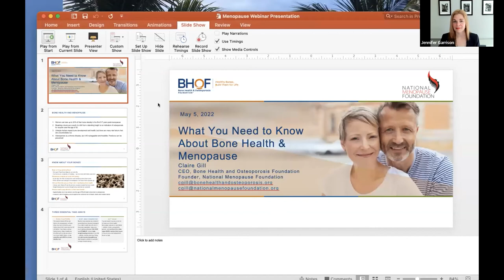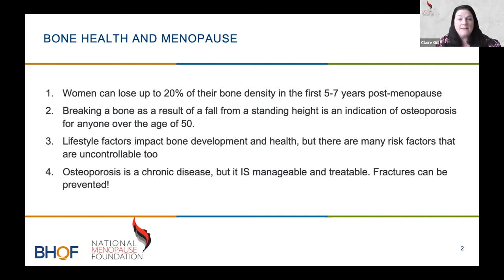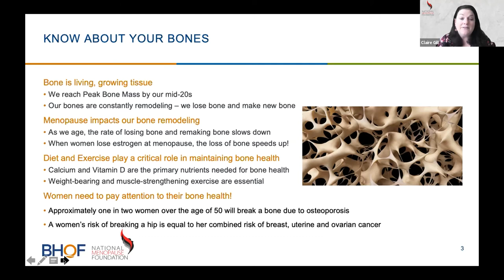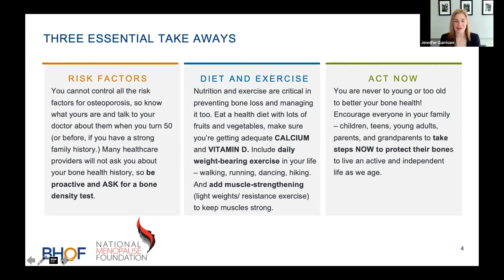Claire Gill | Bone Health, Menopause, and Aging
A conversation with Dr. Jennifer Garrison and Claire Gill, Founder of the National Menopause Foundation and CEO of the National Osteoporosis Foundation, about Bone Health, Menopause, and Aging. Claire has made it her mission to build advocacy and awareness efforts for menopause. The National Menopause Foundation was founded in 2019 with the goal of helping women learn more about “What is menopause?” Claire shares her story about how and why she founded this initiative and what is being done on a national level to reframe the narrative around menopause.